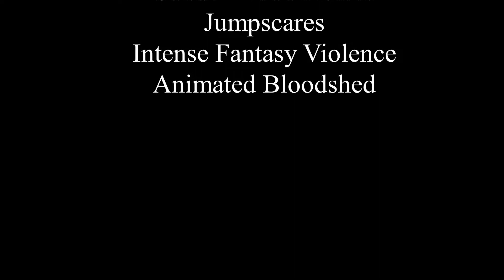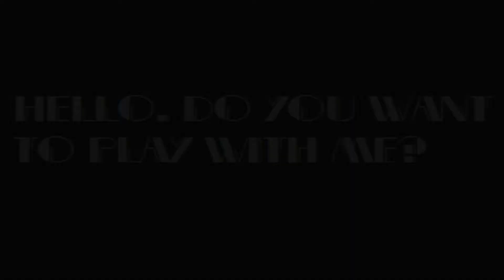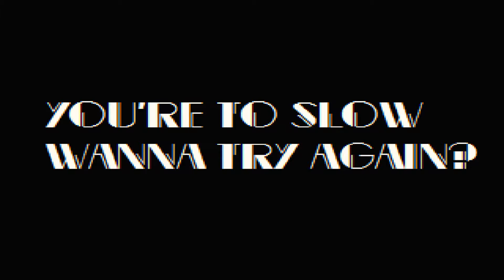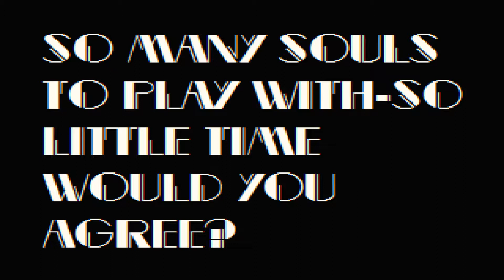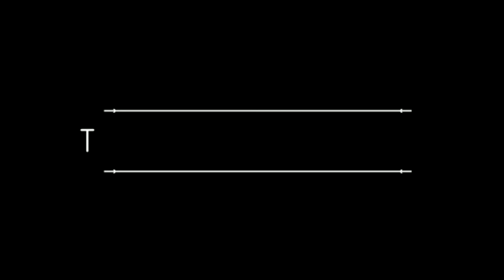Sonic.exe: Cursed World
A remastered version of MY5TCrimson's "Sonic.exe"...

Game: sonic.exe cursed world by MxP1

Other Songs Used:

00:00 – Kevin MacLeod / Dance of Deception

04:33 – Kevin MacLeod / Not As It Seems